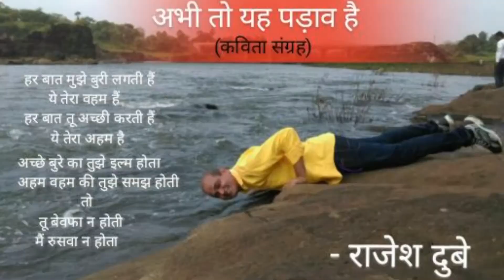तू बेवफा न होती ft. Manmohan mishra...